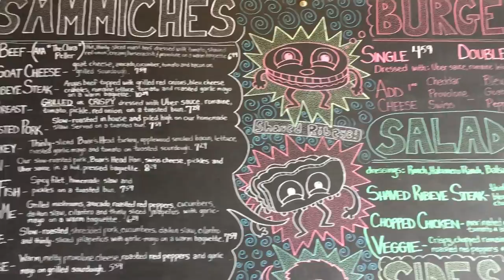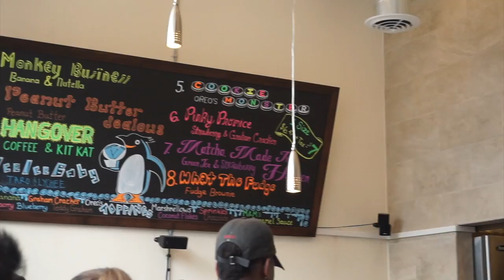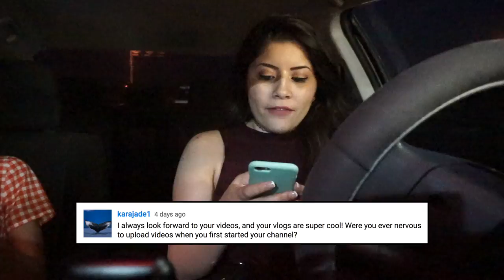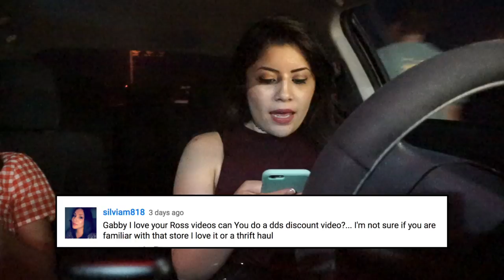Photoshoot in Deep Ellum & Uptown | VLOG 4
USE CODE : BIAJW
to save $5 on your first purchase

‣ Camera | Canon Rebel T3i
‣ Editing Software | iMovie

xox, Gabby